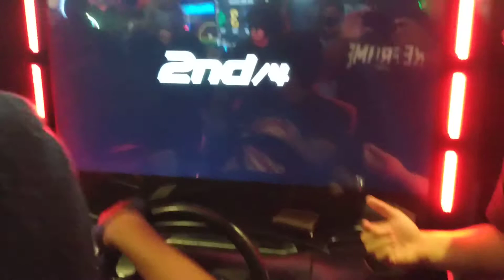Maximum Tune 5 Battle for the highway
HKS
Sona
Guest
TKA